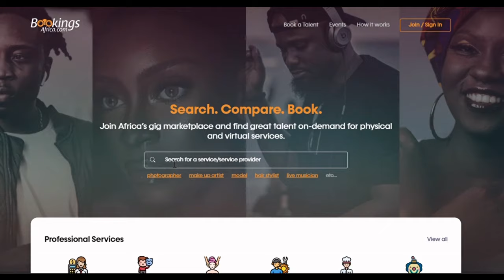Book a Voice Over Artist Near You at Bookings Africa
Work with the largest network of professional independent talents across Africa with high success rates.

At Bookings Africa you have access to over 15,000 Talents across Nigeria, Kenya and South Africa, get started today at bookingsafrica.com